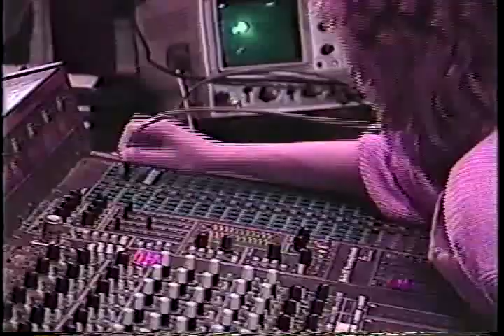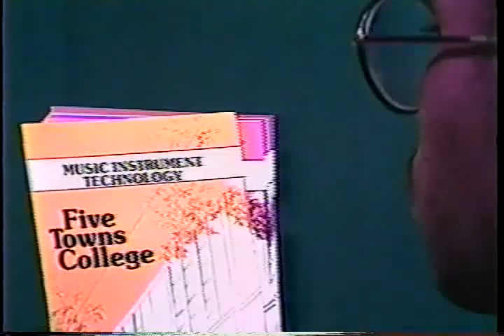Five Towns College Commercials 1988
Five Towns College Commercials 1988 Written by Gregory Mitchell & Donna Sclafani